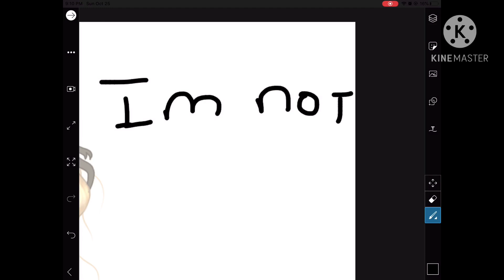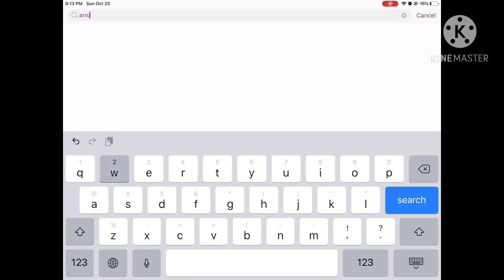That one kid who thinks she’s “not cute” | gacha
CREDIT: Thegameingdevilwolf12    (Go sub to them pls!)

AUDIO: CRUNCHY ASMR